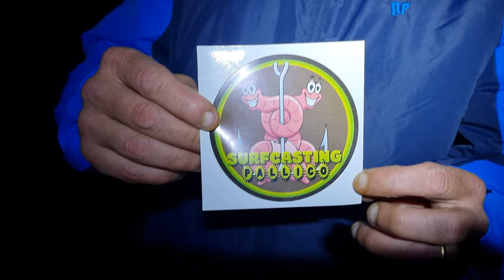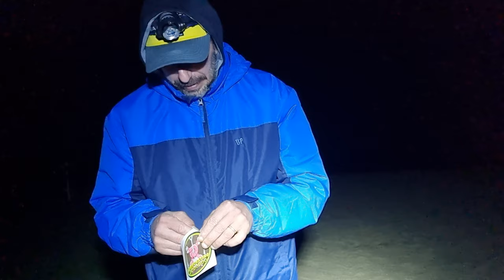💥BICHO XL!!! Pallico LO ha vuelto hacer su JUGADITA Maestra🎲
Nuevo y Entretenido Capítulo de Surfcasting PALLICO con 7 CAPTURAS 🐟 y un TIBURóN. Jornada de pesca con gran compañía, presentador NUEVO y mucho HUMOR! 😜

En este nuevo episodio estrenamos PRESENTADOR en Comarruga-Puerto.
Jornada de Pesca Surfcasting con 7 capturas de peces 🐟🐟🐟🐟🐟🐟🐟 ‼️
- Captura de 5 Doradas
- Captura de 1 Sargo
- Captura de Verrugato XL [1,5kg]
INCREÍBLE jornada de Pesca 🎣 Surfcasting con buena compañía.. suscriptores incluidos.
⭐️PALLICO repite JUGADA maestra.. no os lo podéis PERDER⭐️
Seguimos presentando el cebo con el que vamos a luchar, gracias a nuestros amigos de la Dorada de Viladecans.
En este video utilizaremos cebo de tita de palangre, galeras y lombriz.
➡️ Presentamos nuestras cañas de pesca surfcasting y nuestros montajes de hilo, plomos y anzuelos de pesca.
➡️ Carretes de pesca surfcasting.
Saludamos👋 a nuestros suscriptores como cada semana.
Os dejamos los enlaces de nuestros videos PROMOCIONADOS durante el capítulo:
Esperemos que os guste este nuevo episodio.
Surfcasting Pallico 2022
Seguimos creciendo familia❗🔝